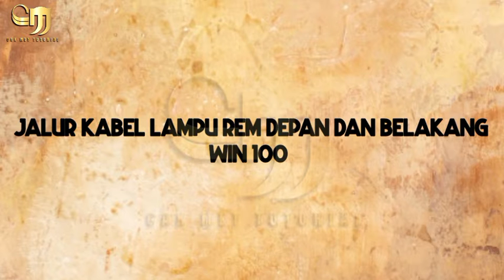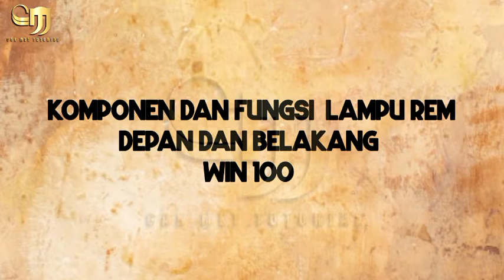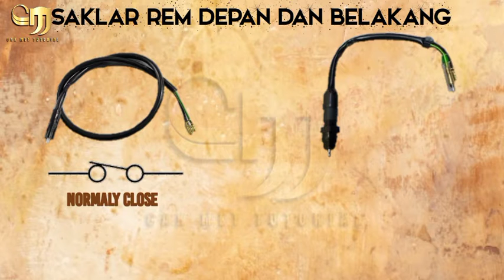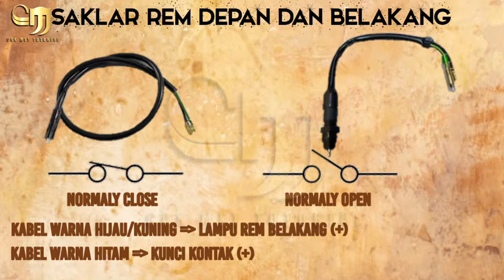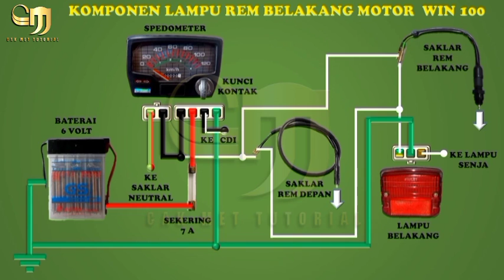Jalur kabel lampu rem depan dan belakang WIN 100 || Kelistrikan sepeda motor 63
Pada kesempatan kali ini Cak Met Tutorial akan membahas tentang sepeda motor Honda WIN 100 , yaitu tentang cara kerja  sistem beban lampu rem depan dan belakang pada motor WIN , agar kalian semua faham jalur kabelnya. serta mengerti warna kabel lampu rem  dan juga mengetahui fungsi dan nama komponennya pada sepeda motor WIN 100.

Semoga bermanfaat

Tonton link video yang lain :

Pahami jalur kabel klakson Supra X 125 Karbu